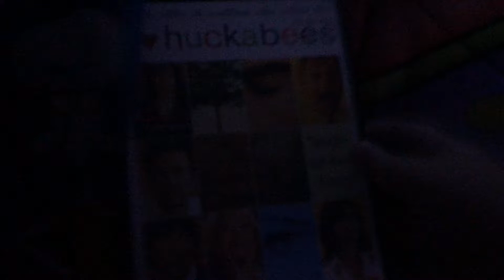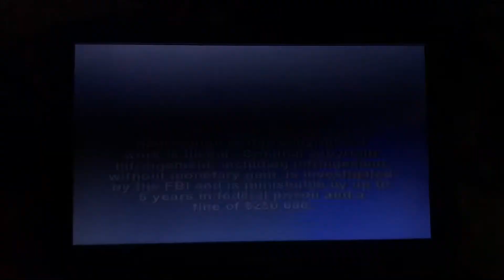Opening To I ♥️ Huckabees 2005 DVD (Full Screen Version) (Do not Get me a Copyright Strike)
I Will Do Side B Later￼￼